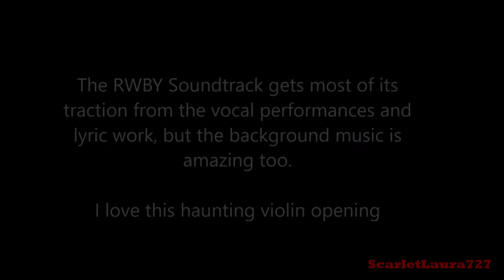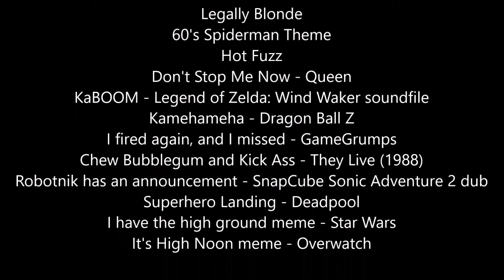RWBY Vol. 7 Crack #10 - I Have the High Ground!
Team RWBY, JNR, Qrow and the Ace-Ops are tackling the Grimm invasion of Mantle, and our heroes are gaining ground! I'd apologize for the late upload, but I am also behind on the next crack, so that one will be late too. At this rate, I won't get to the finale until early March. Remember to be kind to one another in the comments and share your theories!